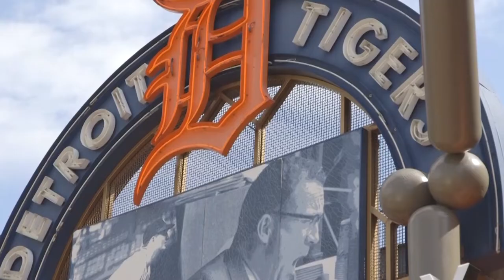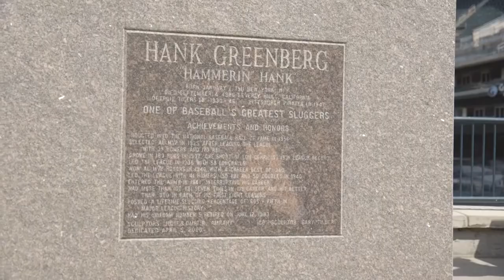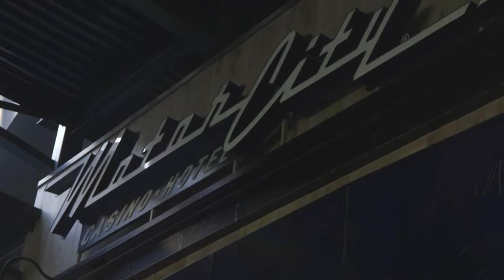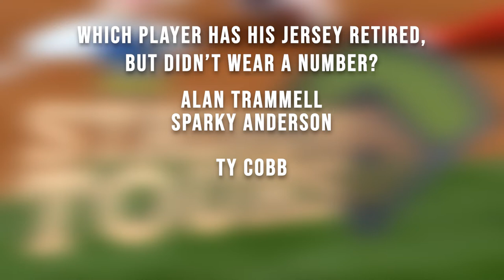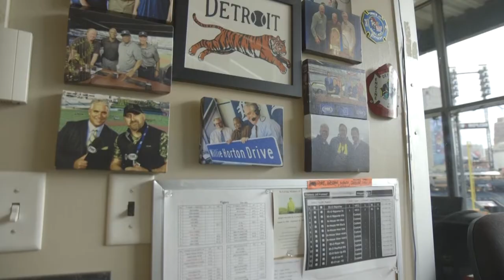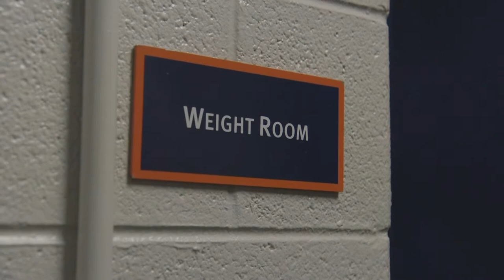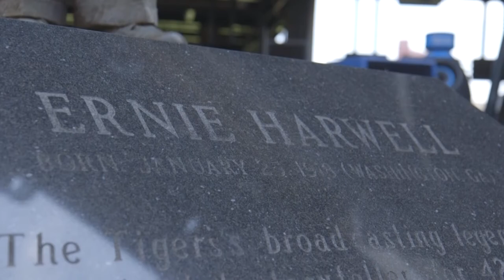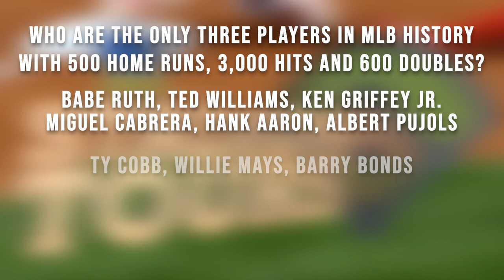MISportsNow Stadium Tour: Comerica Park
Stadium Tours is a new MISportsNow segment, giving inside looks at stadiums around the state.

Over the next four weeks, 9&10 Sports Director Matthew Doyle will bring you on tours of the Major League and Minor League Baseball stadiums in Michigan.

This week, he takes a tour of Comerica Park, home of the Detroit Tigers.